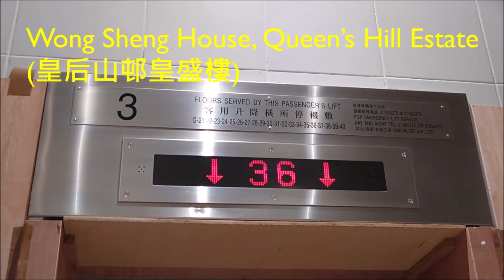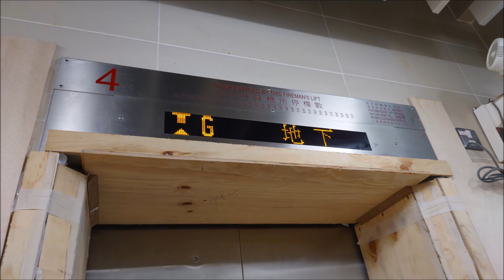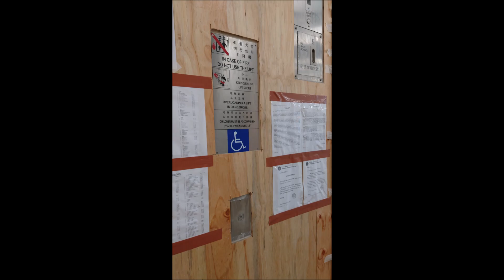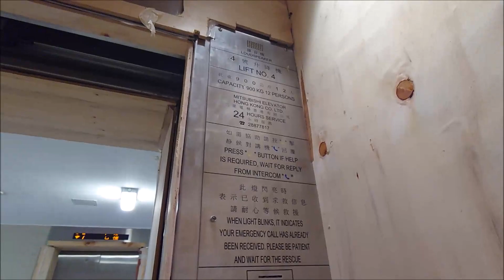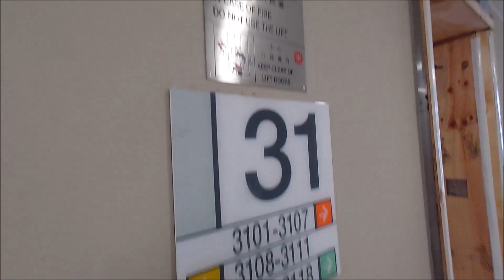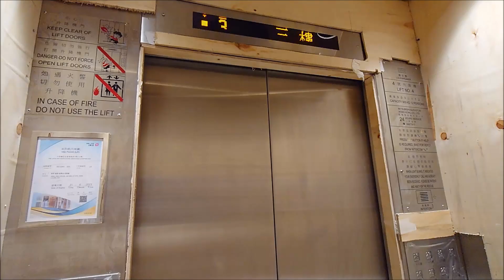Brand New Mitsubishi NexWay High-speed Traction Lift at Heng King House, Lai King Estate, Hong Kong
These are the first Mitsubishi lifts installed in the public housing buildings since 2020. This was redeveloped from the small primary school. Even it doesn't separate with different zones, which different than other new public housing buildings.

Building data:
Name: Heng King House, Lai King Estate (荔景邨恒景樓)
Location: New Territories, Hong Kong (Kwai Chung)
Completed: 2022

Elevator data:
Brand: Mitsubishi
Capacity: 900 KG / 12 persons
Serviced Floors: G, 1 - 31
History: Original
Taken date: 17 June 2022

Dedicated for @liftasb2201, @Vincent561967, @ElevatoRider and @Elevatorman2005.

Song used
Outro
Joyride by tubebackr & Sarah Jansen